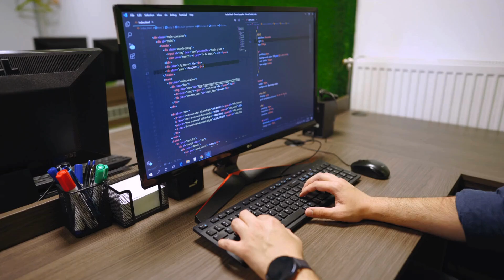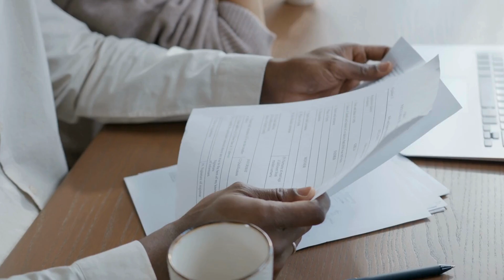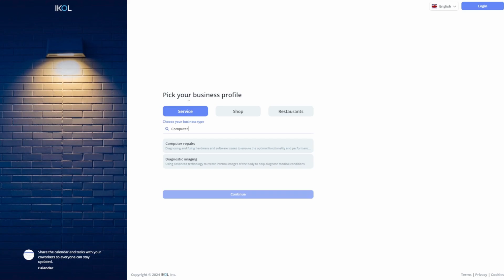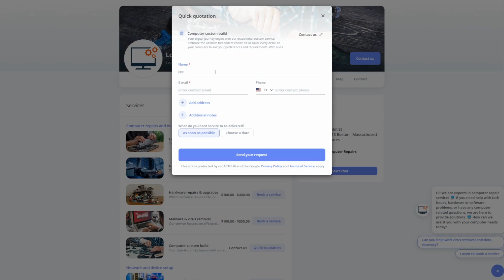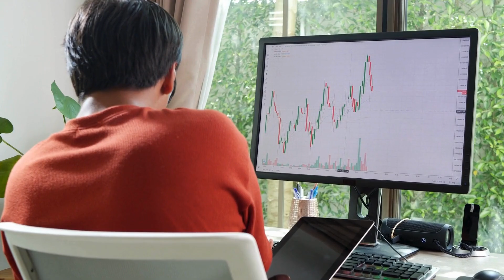How To Start A Computer Repair Business - Step-By-Step Guide For Beginners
Have you ever thought about starting your own business but don’t know where to begin? If you have a passion for technology and enjoy hands-on work, starting a computer repair business could be the perfect opportunity. Whether you're an experienced technician or simply love fixing gadgets, this venture can be both rewarding and profitable. To help you get started, we've created a detailed, step-by-step guide to walk you through the process of launching your very own computer repair shop, even if you're starting from scratch.

0:00 - Intro
0:36 - Pros of starting a computer repair business
2:32 - Cons of starting a computer repair business
3:38 - Things you need to start a computer repair business
4:48 - Registering your computer repair business
5:12 - IKOL - Software for computer repair businesses
6:39 - Advertising your computer repair software
8:45 - Outro